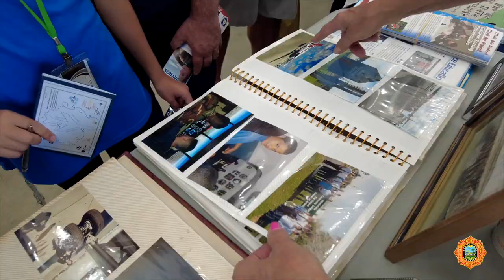MDFR participates in Women in Aviation Day Event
On Saturday, April 1, 2023, Miami-Dade Fire Rescue (MDFR) was honored to take part in the Women in Aviation Day event with American Airlines and the Girl Scouts of Tropical Florida at Miami International Airport. This event brought together different agencies to celebrate Women in Aviation Day and empower young girls to dream big as well as to learn more about the variety of careers in the aviation industry.